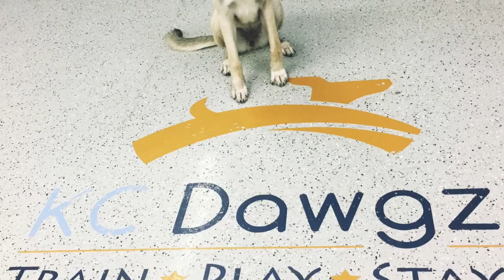KC Dawgz - Ethel - Board and Train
Check out the phenomenal dog training that were doing in the greater Kansas City area.